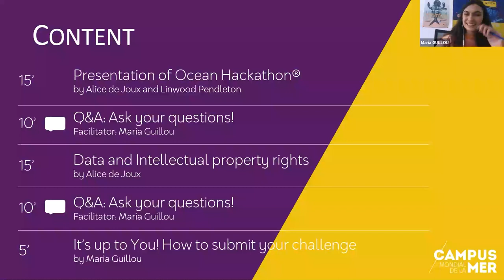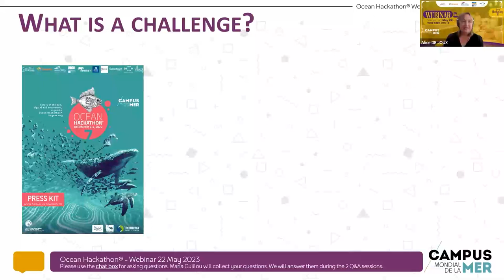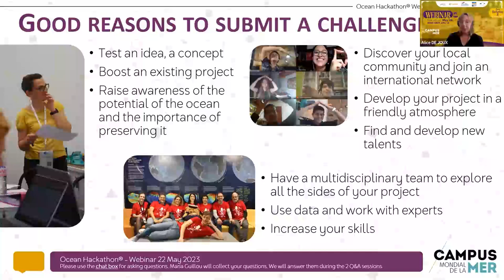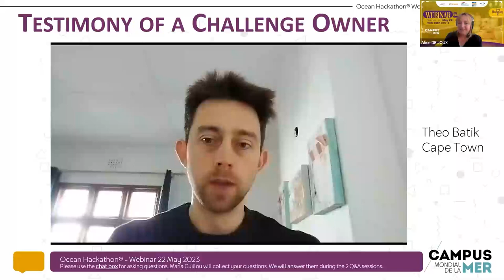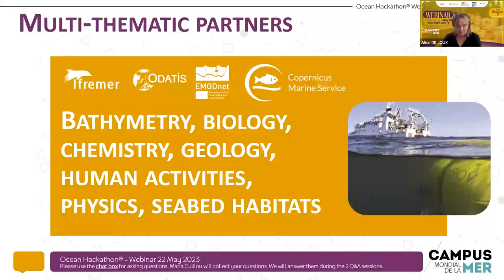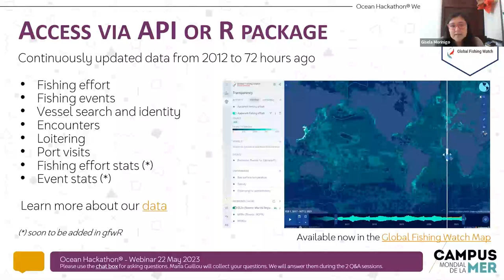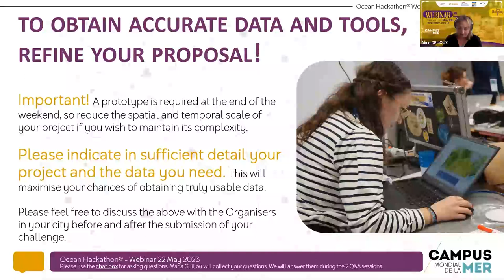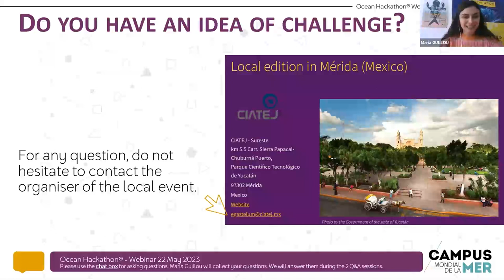Ocean Hackathon® 2023 - Replay of the webinar organised on 22 May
Ocean Hackathon® is an annual challenge in which teams of students, innovators, entrepreneurs, scientists, and stakeholders come together for 48 hours to create new tools and applications, based on ocean data, to solve pressing ocean sustainability challenges.  Each year, the winning teams from each city are invited to a Grand Finale in Brest where the winners compete for prize money and technical support. This webinar explains how this event can boost your project!

This year, Ocean Hackathon® will take place from 17 to 19 November 2023.

You have until 30 June to submit your challenge.